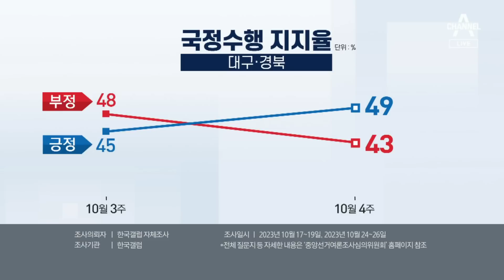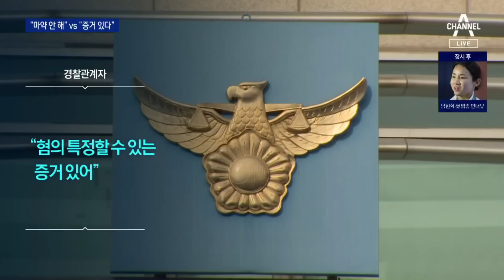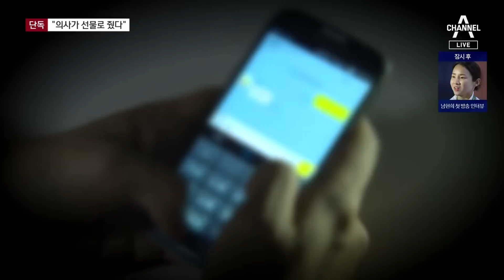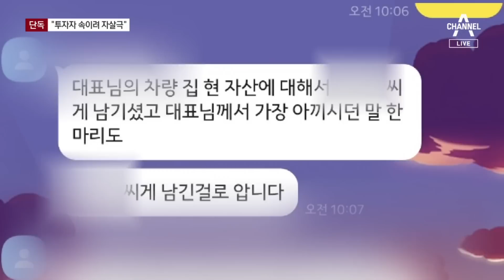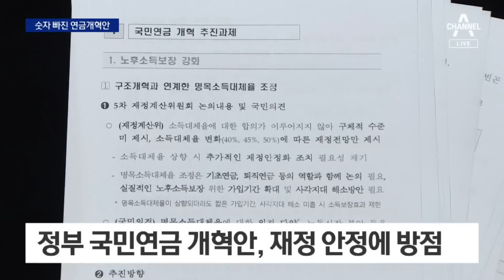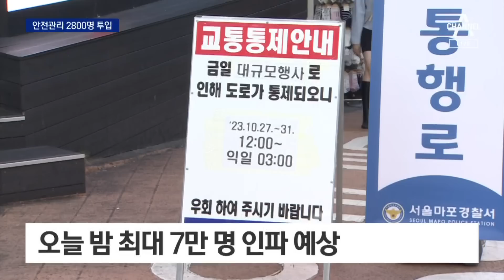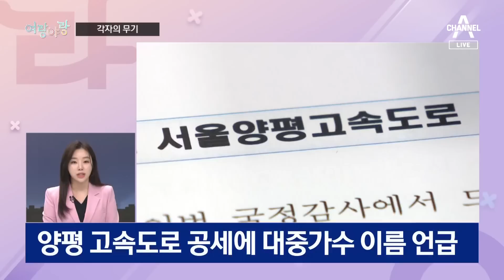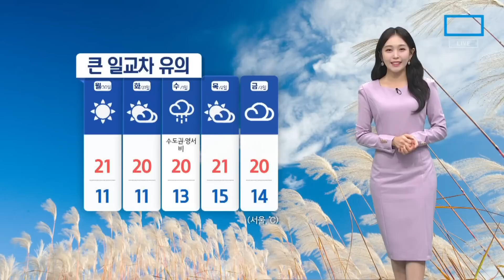[다시보기] 남현희 “전 씨가 모두 주도…악몽을 꾸는 것 같아” | 2023년 10월 27일 뉴스A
與 혁신위 1호 안건은 ‘대사면’…이준석 “우격다짐 아량” / 첫 회의 與 혁신위…“대통령도 변해야” 공감대 / 尹, 경북 안동 찾아 유림과 간담회…연일 보수층 구애 / 민주 지도부 “탕평 인사”…비명 “공천 학살 가시화” / [단독]인요한 “영남 중진 ‘스타’ 서울 험지로 와야” / GD “마약 투약 혐의 부인” vs 경찰 “증거 있다” / [단독]‘이선균 협박’ 유흥업소 실장 “의사가 마약 선물했다” / [단독]‘남현희 전 연인’ 전모 씨, 투자자 따돌리려 뉴욕 자살극 / [단독 인터뷰]남현희 “전 씨가 모두 주도…악몽을 꾸는 것 같아” / 장갑차에서 내린 군인…군용 대검으로 위협 / 제주 해상서 어선 전복…7명 구조·1명 사망 / 급류 사고 이틀 만에…베트남 달랏서 韓 관광객 추락사 / [단독]“초등 교사, 신고 전날까지 성추행 정황” / 총선 앞두고…숫자 빠진 맹탕 연금개혁안 / 평소 핼러윈과 달리 차분한 이태원…경찰 500명 투입 / 혼잡한 홍대…이태원 참사 ‘풍선효과’ / 더 이상 안전지대 아니다…규모 7.5 지진 땐 이렇게 / 요란한 가을비…우박 폭탄에 농작물 피해 속출 / ‘지한파’ 리커창 전 中 총리 심장마비로 사망 / [여랑야랑]재판 안 가고 국감 / 각자의 무기? / 김연경 꺾은 히잡 공격수 ‘메가’…정관장, 흥국생명에 역전승 / [날씨]이번 주말 단풍 절정 어디?…주말 맑고 일교차 큰 날씨 / [앵커의 마침표]준비된 곳에 참사는 없다

〈평일〉
08시 00분 라디오쇼 정치시그널 (유튜브 라이브)
08시 50분 김진의 돌직구 쇼
10시 20분 김진의 더라방 (유튜브 라이브)
12시 00분 뉴스A 라이브
15시 50분 강력한 4팀
17시 20분 뉴스TOP10
19시 00분 뉴스A

〈주말〉
12시 00분 토요랭킹쇼·뉴스A 라이브
17시 40분 뉴스TOP10
19시 00분 뉴스A

〈평일〉
08시 00분 라디오쇼 정치시그널 (유튜브 라이브)
08시 50분 김진의 돌직구 쇼
10시 20분 김진의 더라방 (유튜브 라이브)
12시 00분 뉴스A 라이브
15시 50분 강력한 4팀
17시 20분 뉴스TOP10
19시 00분 뉴스A

〈주말〉
12시 00분 토요랭킹쇼·뉴스A 라이브
17시 40분 뉴스TOP10
19시 00분 뉴스A